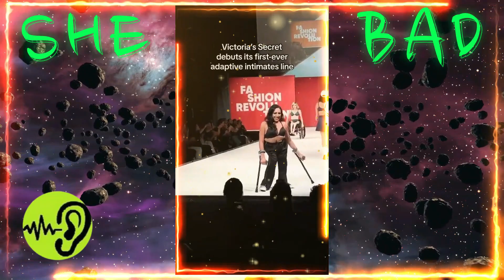VICTORIA'S SECRET'S new inclusive line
Victoria's Secret, an American retailer specializing in lingerie, clothing, and beauty products, was established in 1977 by Roy and Gaye Raymond. In 1982, the company's five initial lingerie stores were purchased by Leslie Wexner, who rapidly expanded the brand into American shopping malls. By the early 1990s, Victoria's Secret had grown to encompass 350 stores nationwide, achieving sales of $1 billion and securing its position as the largest lingerie retailer in the United States.

From 1995 to 2018, the Victoria's Secret Fashion Show was a significant aspect of the brand's identity, featuring an annual runway extravaganza that showcased models promoted as fantasy Angels. During the 1990s, the company continued to expand its presence in shopping malls, introduced the 'miracle bra,' launched the new brand Body by Victoria, and developed a line of fragrances and cosmetics. In 2002, Victoria's Secret unveiled PINK, a brand targeting a teenage demographic.

Starting in 2008, the brand embarked on international expansion, establishing retail outlets in international airports, opening franchises in major cities abroad, and expanding its company-owned stores throughout Canada and the UK.

However, by 2016, Victoria's Secret began experiencing a decline in market share due to competition from brands offering a wider range of sizes and a growing consumer preference for athleisure. In 2016, the company ceased the circulation of its catalog. Victoria's Secret faced challenges in maintaining its market position due to criticism and controversy surrounding the behavior and business practices of corporate leadership under Wexner and Ed Razek. As of May 2020, despite these challenges, Victoria's Secret continued to be the largest lingerie retailer in the United States, with a presence in over 1,070 stores.

Rumors are pieces of information that have not been verified. What this means, is that the person telling the story does not know for certain if it is true or not. Most of the time, people who spread rumors do not bother to determine if there is any truth to what they are saying.
Typically, rumors are spread from person to person and change slightly each time they are told. As a result, they can become exaggerated and altered over time.
With the highest quality of video editing and imagination, I bring to you the latest hip-hop, gossip, news, parodies, and movie trailers!
We spend hours editing to transform content into something that has never been seen before!  We add commentary, voiceovers, memes, and overlay images for added entertainment or to highlight something that may have been missed. Edits include creative subtitles, creative sound effects, background music, and funny memes to give the best experience ever!